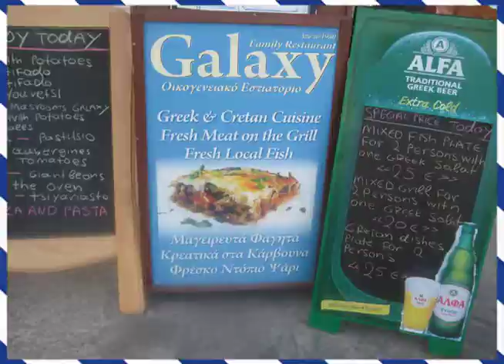Griechische Einladung in die Politik Buchtrailer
Mousik (Video): Stavros Kougioumtzis
BuchTitel:  Griechische Einladung in die Politik
BuchUntertitel: Erzählungen, Geheimnisse und Rezepte
(Hrsg.): Edit Engelmann
Soft Cover • 184 Seiten • Verlagspreis: 15,90 €
Erscheinungstermin: 22. Januar 2015 • ISBN: 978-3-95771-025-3
Auch als E-book: eISBN: 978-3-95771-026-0

In Griechenland ist die Politik in aller Munde. Jeder, der einmal im Kafeníon seinen Frappé getrunken hat, kennt von den Nachbartischen dieses Phänomen. Es wird temperamentvoll diskutiert, mit Händen und Füssen gestikuliert und jedes Handeln von Regierung sowie Abgeordneten lautstark kommentiert. Nicht selten werden markante Figuren der griechischen Geschichte in Erinnerung gebracht und mit den heutigen Politikern verglichen. Streitereien unter den versammelten Gästen sind vorprogrammiert: Ideologien, die wirtschaftliche Situation, nationale Angelegenheiten und mediterranes Klima sorgen dafür, dass es heiß und hoch hergeht. Der Wirt stellt Ouzo, Wasser und Mesédes auf den Tisch, und unsere Autoren reichen Geschichten, Erzählungen und Gedichte dazu. Von Alexander dem Großen, dem Beginn der Demokratie in Athen über Melina Mercouris Idee der Kulturhauptstädte Europas bis hin zur Finanzkrise – die Themen sind vielfältig, genau wie die köstlichen Gerichte, die dazwischen serviert werden.
In diesem Sinne: Jámas und kali órexi.
Inhalt:
VORWORT, Edit Engelmann
HELLAS 1980,Werner Weimar-Mazur
DIE KYNIKER, Antonia Pauly
DIE STUNDE DES STERNS, Ute Altanis-Protzer
25. MÄRZ 1821, Fotini Tsalikoglou
DAS HAUS IM SÜDEN, Paul Gourgai
DAS BLUTBAD DES ARES, Petra Ewering
SPÄTER BESUCH, Andrea Dimitriadis
BLITZE ÜBER DEM BERG ATHOS, Thomas Pregel
ZWEI LÄNDER ALS HEIMAT UND DOCH FREMD?, Niki Eideneier
POLIZEIBESUCH, Judith Schiebel
DIE KÖNIGIN, Th. Chrysanthopoulos
WINTERMEYER UND DIE WAFFEN, Günter Lauke
WO IST DAS GELD GEBLIEBEN?, Edit Engelamnn
SOZIALER ABSTIEG, Annerose Scheidig
VOM GRIECHEN, DER NICHT SPAREN WOLLTE, Heinz Zander
FREIHEIT UND DEMOKRATIE HAT SEINEN PREIS, Melina Mercouri
WIE DIE KARTOFFEL NACH HELLAS KAM, L. Chrysanthopoulos
ALEXANDER MIT DEM HÖRNCHEN, Vougar Aslanov
DIE REPATRIIERTE VERWANDTE, Elena Chouzouri
GUTES WIE ANDRES, Wolfgang Schulze
Thessaloniki ZU LANDE, ZU WASSER UND IN DER LUFT, MAria Galitsas
DAS ENDE DER TYRANNIS, Steffen Marciniak
OTTOS ANKUNFT, Edit Engelmann
WARTEN BIS MAN WEIS WIRD, Andreas Deffner
ZWISCHEN HELLENISTEN UND KEMALISTEN, William Mallinson
SEEIGEL, Kristina Edel
SOKRATES UND MARKELA, Martin Knapp
MÖGE DAS VOLK DIE MACHT HABEN, Marion Schneider
IN GRIECHENLAND WEINEN DIE MENSCHEN NIE, Sevastos P. Sampsounis
NACHWORT, Andreas Deffner